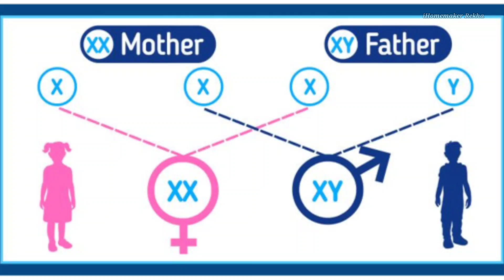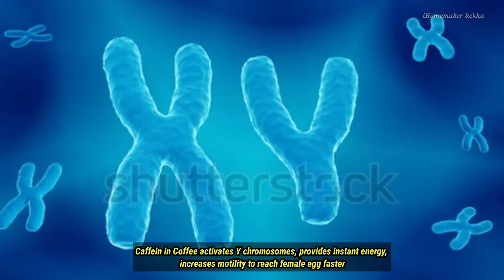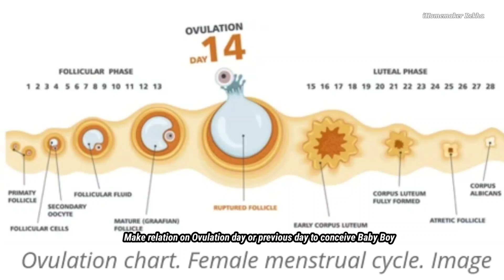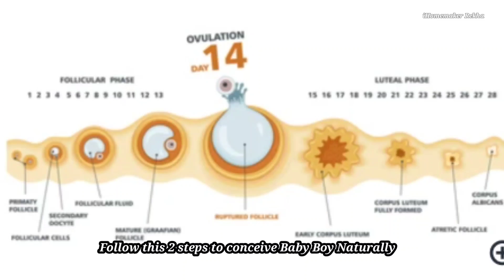HOW TO CONCEIVE BABY BOY NATURALLY| ಈ ಚಿಕ್ಕ ಕೆಲಸ ಮಾಡಿದ್ರೆ ಗಂಡು ಮಗುನೇ ಆಗುತ್ತೆ👶|BOY BABY SYMPTOMS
Hi
 In this video Know-
 How to Conceive Baby Boy Naturally?
How to activate Y Chromosomes in male to get Baby Boy?
Steps to conceive Boy in Pregnancy.
check out the video for complete details.

Rekha Jai💖🙏